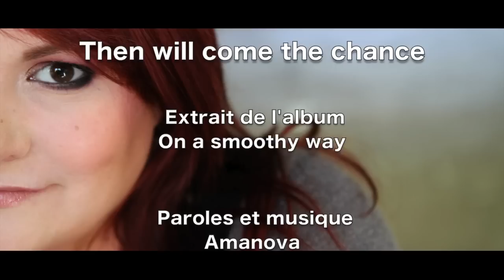[VIDEOCLIP] AMANOVA l THEN WILL COME THE CHANCE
"THEN WILL COME THE CHANCE"
AMANOVA : Auteur-Compositeur-Interprète
PHILIPPE GATTO: Arrangement, Claviers, Programmation, Mixage
VIDEO by Paul
Sax: Dom Gatto

Espoir, évasion, voyage. "Then will come the chance" est habillé par des images du Brésil, de Lanzarote, de Venise. Merci Paul.